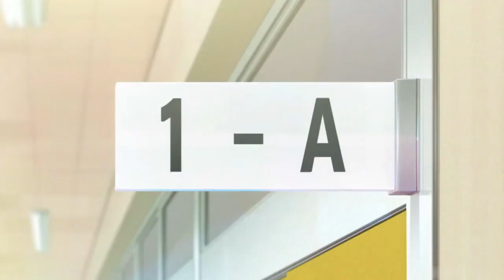Animation Music Video #4